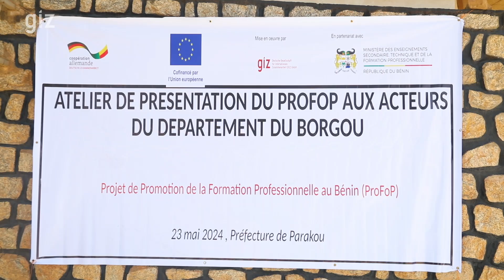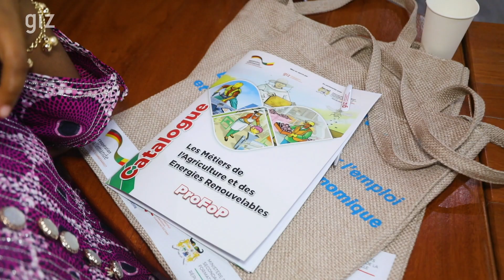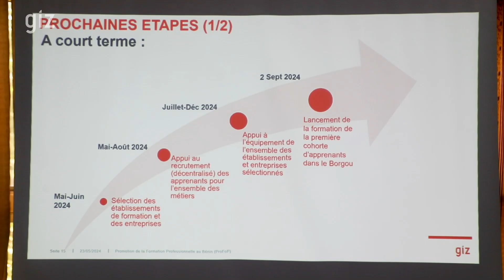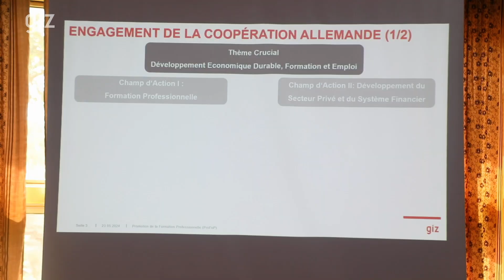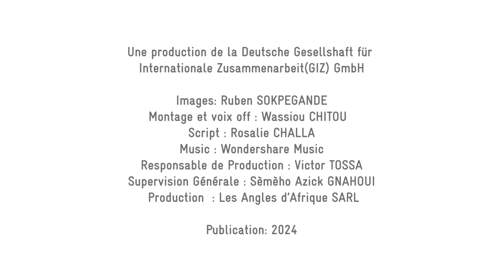𝐀𝐓𝐄𝐋𝐈𝐄𝐑 𝐃𝐄 𝐏𝐑𝐄́𝐒𝐄𝐍𝐓𝐀𝐓𝐈𝐎𝐍 𝐃𝐔 𝐏𝐫𝐨𝐅𝐨𝐏 𝐀𝐔𝐗 𝐀𝐂𝐓𝐄𝐔𝐑𝐒 𝐃𝐔 𝐃𝐄́𝐏𝐀𝐑𝐓𝐄𝐌𝐄𝐍𝐓 𝐃𝐔 𝐁𝐎𝐑𝐆𝐎𝐔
Dans le cadre de l'extension du Projet Promotion de la Formation Professionnelle au Bénin les acteurs du...